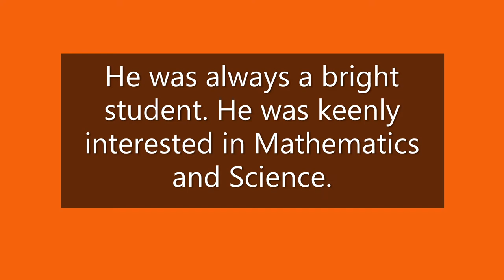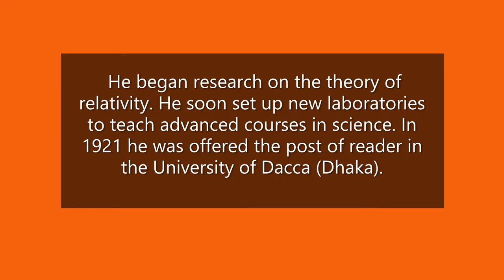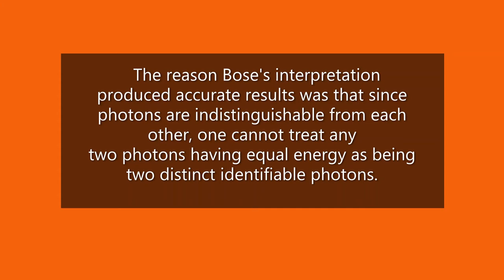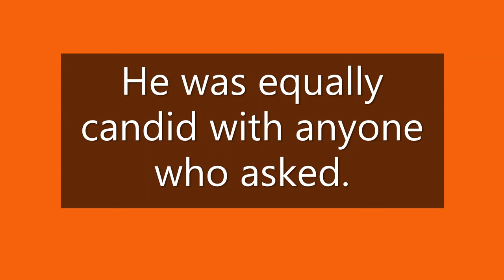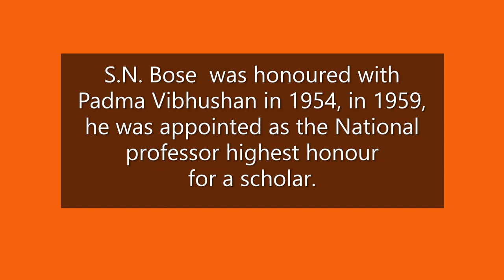Satyendranath Bose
This video is about Satyendranath Bose who was a great scientist and mathematician
twitter - The untold history of them